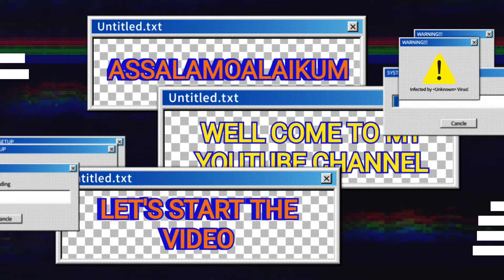NEW LADEIS GENTS SWEETER GIRLS FROCK MUFFLER SHALLS CAP BACHON KI SWEETER JACKET KNITTING DESIGNS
IN THIS VIDEO I WILL SHOW YOU THE KNIITING DEISIGN FOR  LADEIS  GENTS SWEETER GIRLS FROCK MUFFLER SHALLS CAP BACHON KI SWEETER JACKET F KNITTING DESIGNS